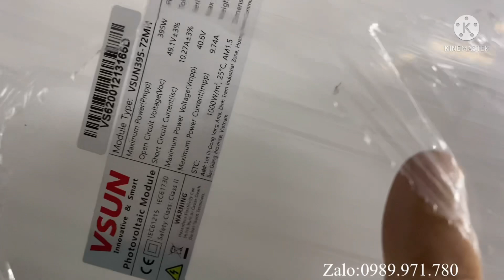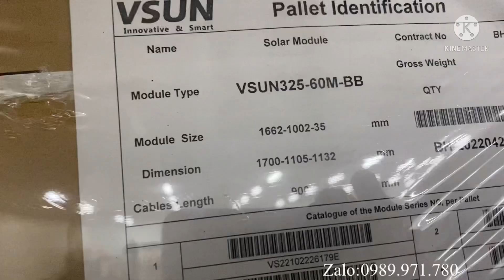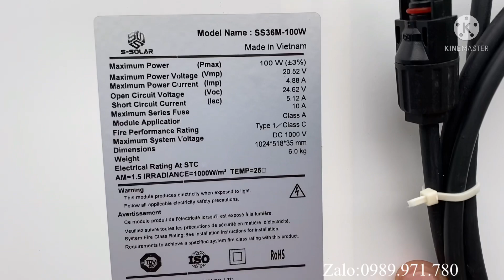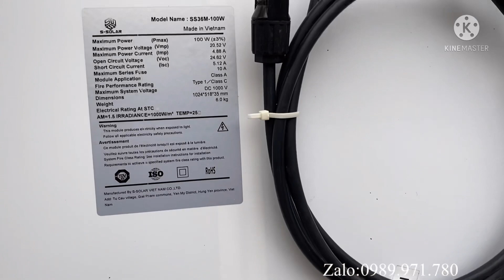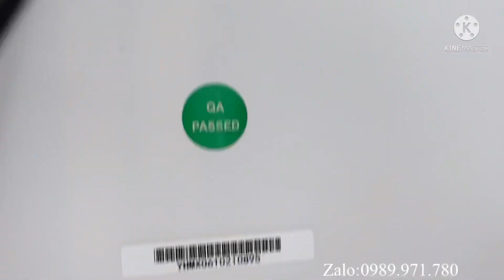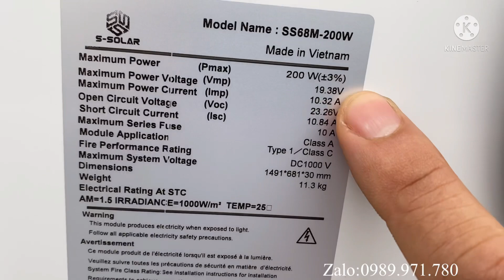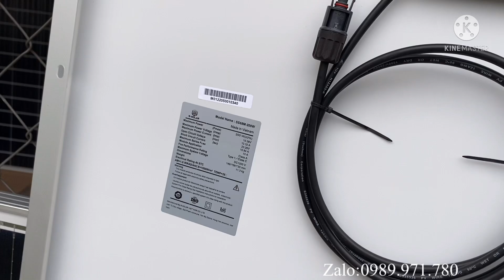Tấm pin sạc hệ 12v giá từ 1.100.000 bao phí vận chuyển